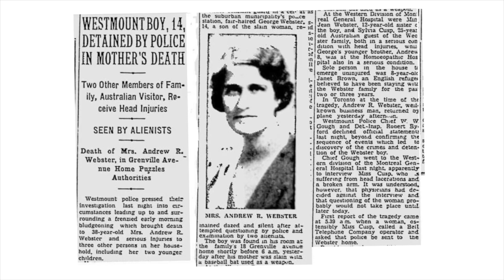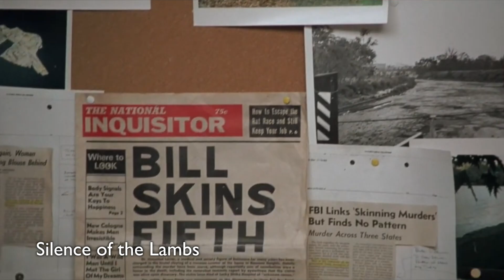How Two Montreal Killers Shaped Modern Horror Movies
Before Michael Myers and Ghostface, there was Billy: the terrifying villain of the 1974 Canadian film Black Christmas. Inspired by two separate Montreal killers, Billy has since influenced countless horror movie villains and has been hailed by film historians as the originator of many slasher tropes, and with the latest film in the iconic Scream franchise having been shot in Montreal, it somehow feels like everything has come full circle.

End Screen Music:
Ikson - Alive
shorturl.at/cmCX8